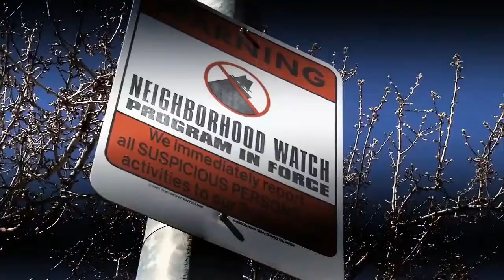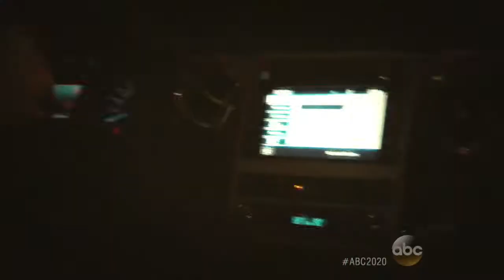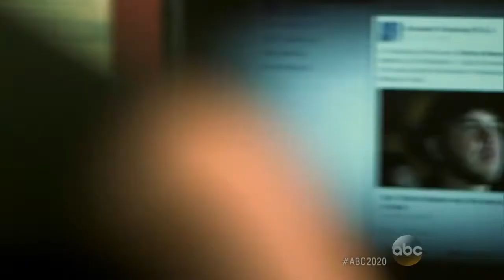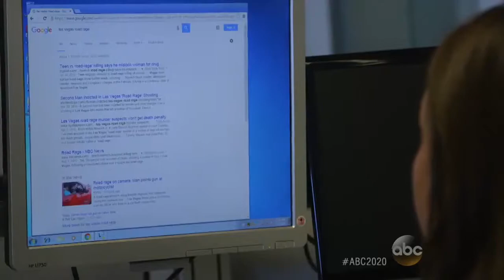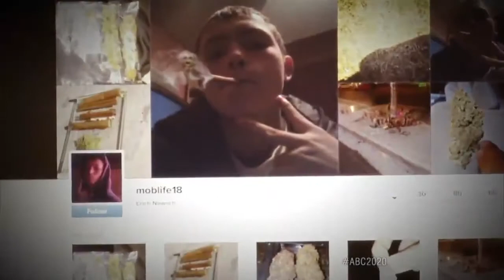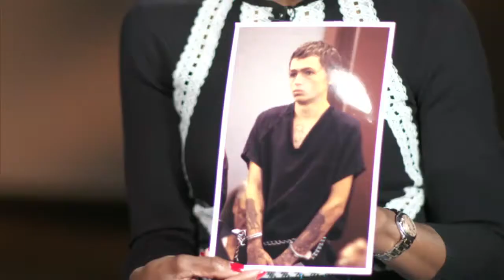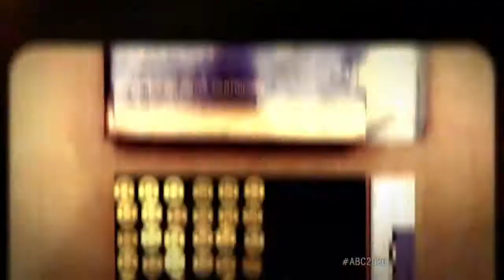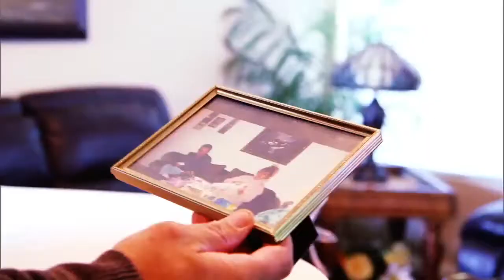Brian 20/20 - A Dangerous Intersection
Brian Levesque | 20/20 News, Mystery - A Dangerous Intersection
An encounter in traffic during a driving lesson leads to a shootout and the death of Tammy Meyers.